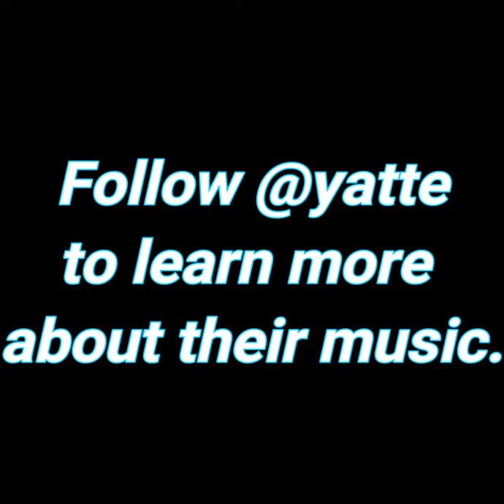Welcome To zkidslife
For those that do not know, zPods are the first U.S.-based company to provide kids with a customizable sleeping pod. These sleeping pods come jam-packed with features such as intelligent lighting control, white noise generation, an innovative air filter, and more. With these tools, we believe that children can find better sleep, which means parents can sleep better as well.

The American Academy of Family Physicians has found that up to 50% of our children will experience some sort of sleep challenge. That number can get a lot higher for children with autism, Asperger's Syndrome or other associated disorders. This speaks to the importance of supporting children with better sleeping environments such as sleeping pods.

This video shows just what life is like for a zKid living their life in their zPods Bed.

Music in this video was created by @yatte. Make sure you check out all of their latest music.

Life with Autism and Schizophrenia - (LEARN HOW NATALIE IS NO LONGER SLEEPING IN HER CLOSET!!!)

Life with Autism (LEARN HOW JOJO IS STIMMING LESS!!!)